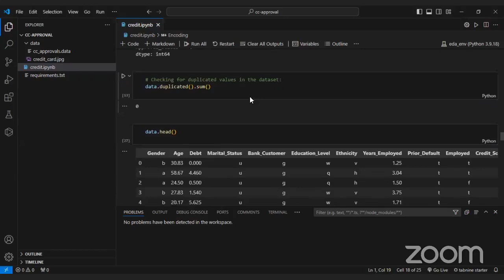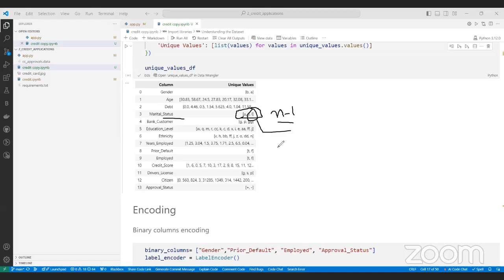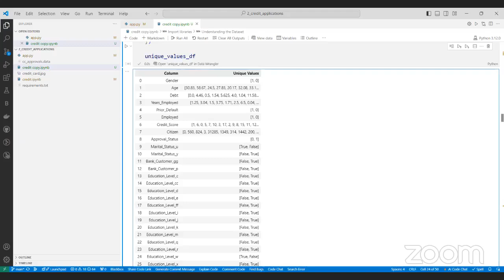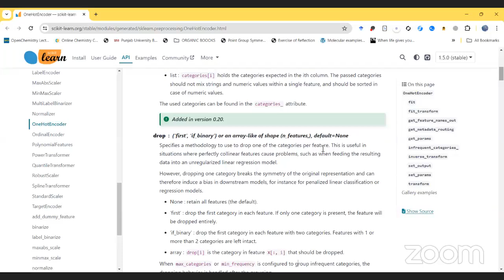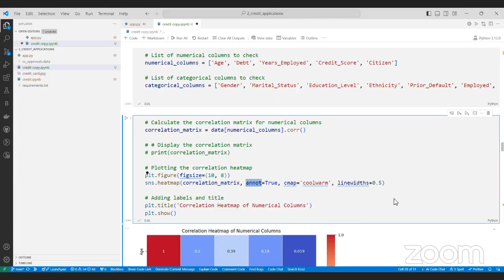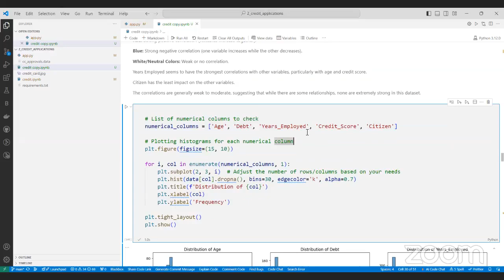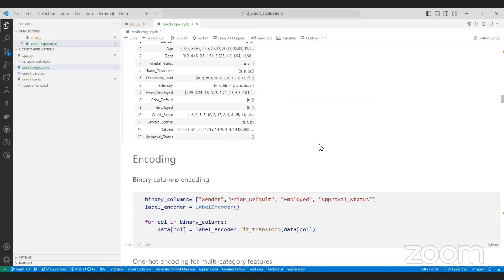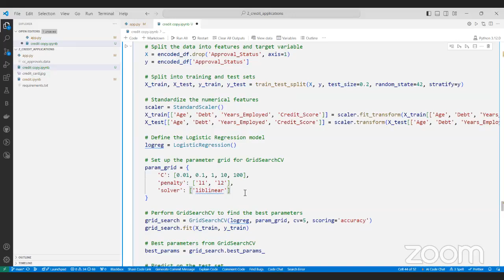7AM-8AM PKT Advance Data Analysis with Python for International Jobs Phase2 | Week 6 | Day 3